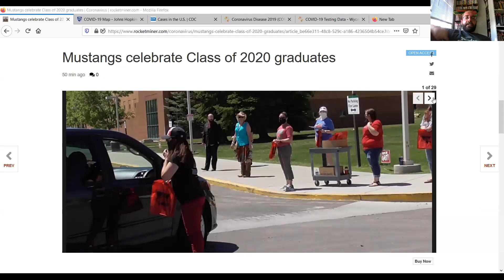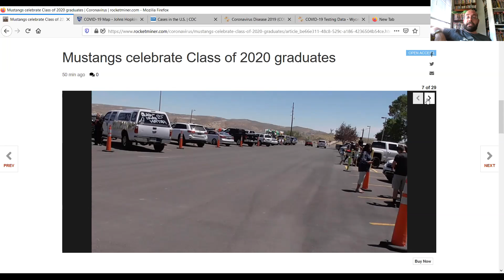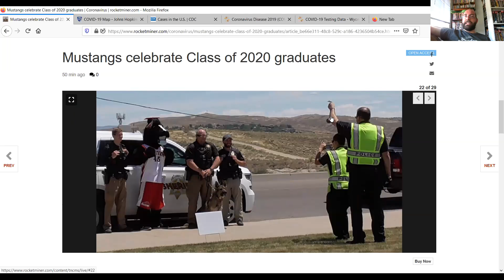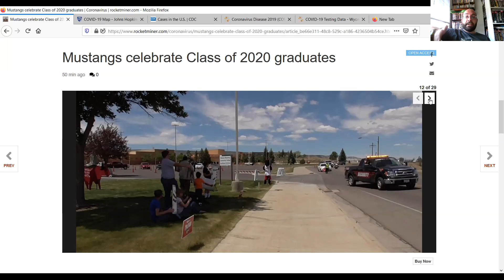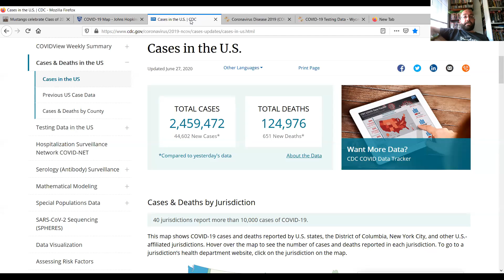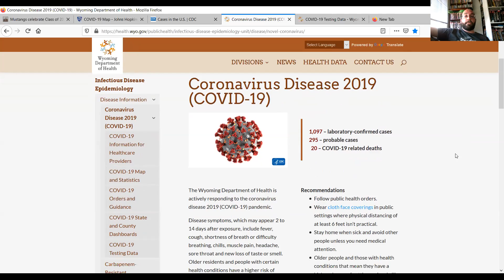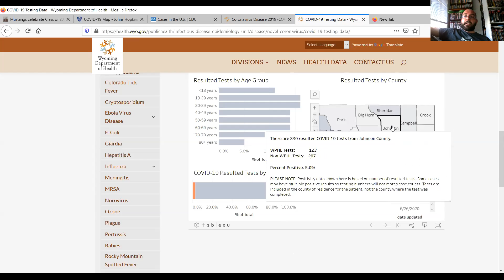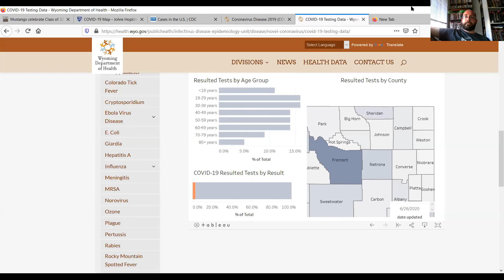Rocket Miner update: Mustangs graduate, community celebrates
The graduation ceremony for the Class of 2020 at Western Wyoming Community College is commemorated with a picture slide show and video. As Wyoming nears 1,100 total lab-confirmed cases, editor Caleb Smith digs deeper into the Department of Health's testing figures and explains why the goal is to have a lot of tests conducted and a low amount of positives.